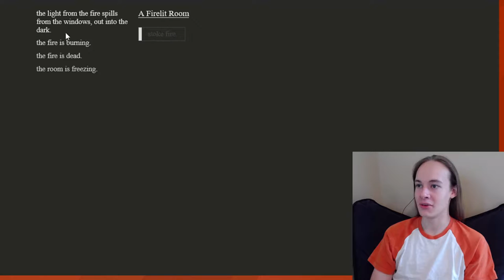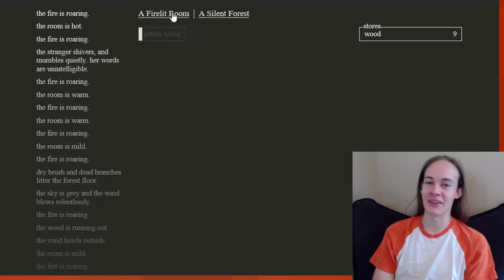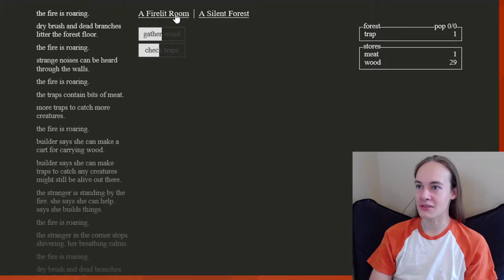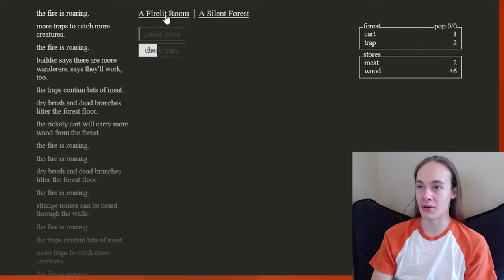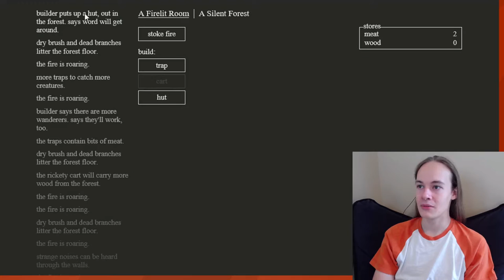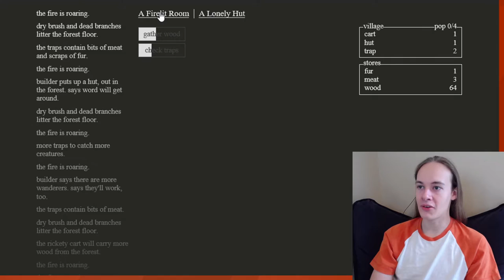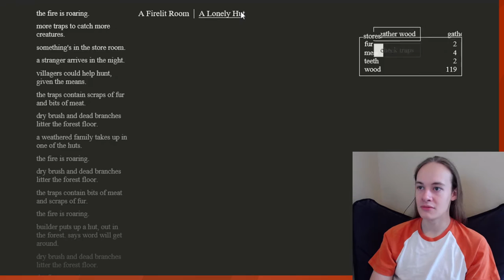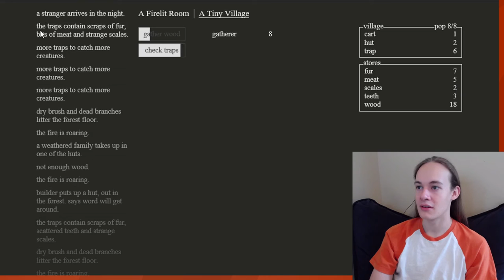Stoke the Fire! | A Dark Room Per D Ep.1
So, show of hands, who actually knew about this game before finding this video? Hmmm. *makes a series of tally-marks* Exactly as expected! :P

Endcard music:
I also made the endcard audio and am ridiculously proud of it. Seriously, I have no idea why. It's not even that good and yet I have this surge of pride whenever I think of it. Why? Quite odd.